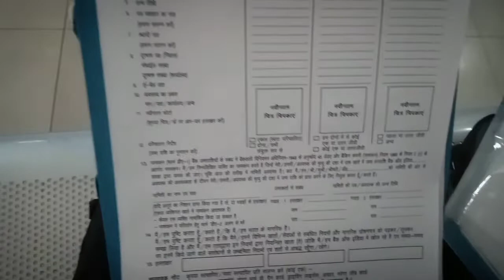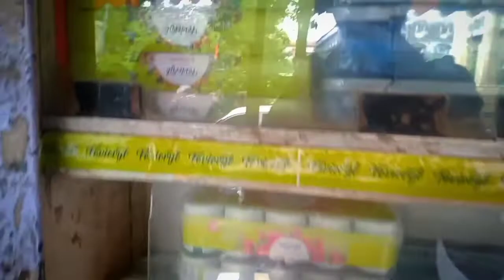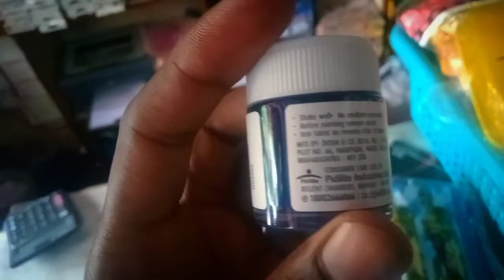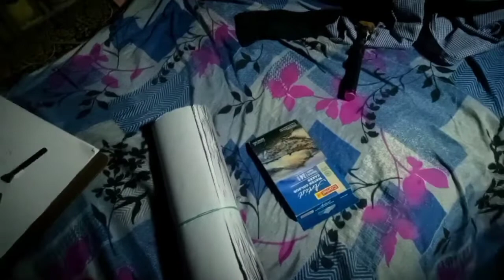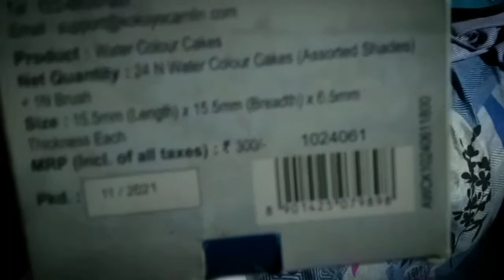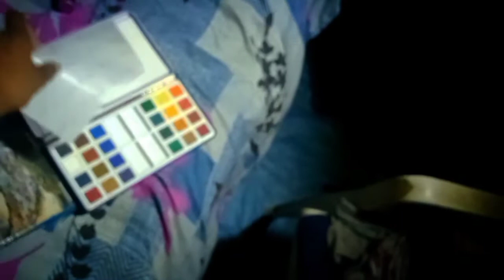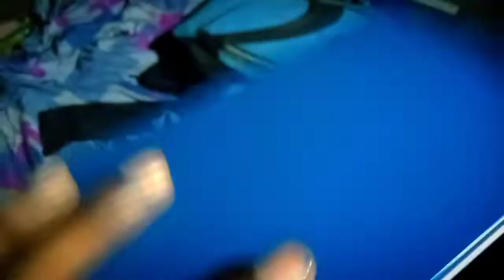Allahabad me 🎨 arts ka market ( सस्ता और थोक बाजार)🙏🏻🥰🙏🏻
Instagram I'd - aditybaree